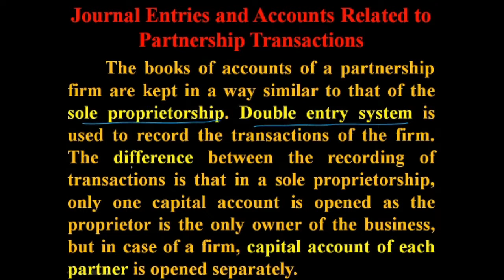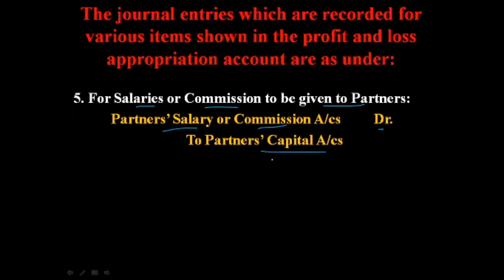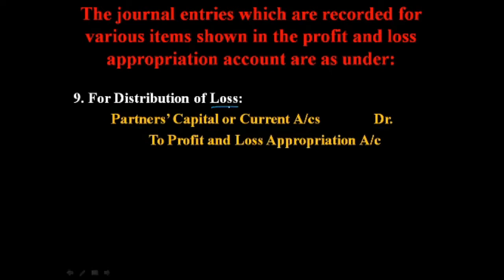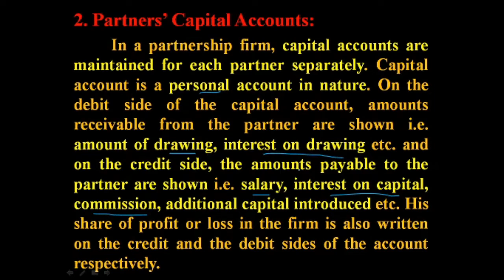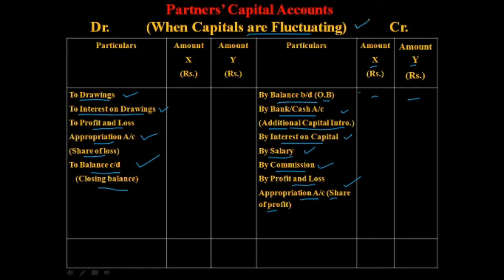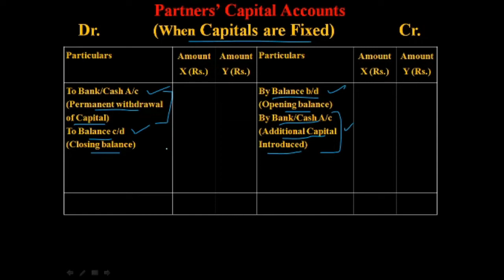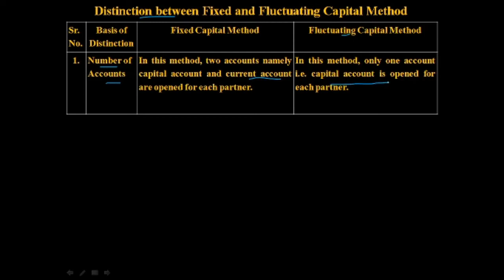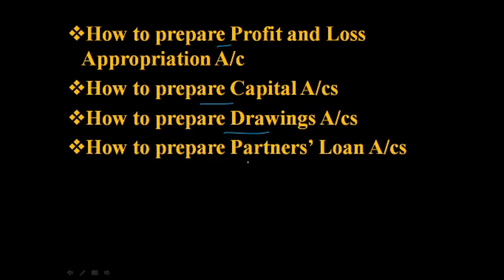❤️ Journal Entries and Accounts of a Partnership Firm ❤️ B.Com.I Partnership Account DrRameshArya✅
👉❤️Hello Everyone In this video 👉❤️we will discuss about Journal Entries and Accounts of a Partnership Firm.(एक साझेदारी फर्म की जर्नल प्रविष्टियाँ और लेखे)
👉❤️Difference between Fluctuating and Fixed Capital Accounts.
👉 This is for the students of B.COM, CA, BBA, B.A. and other accounting courses.
👉❤️With over 31 years of experience in teaching commerce, Dr. Ramesh Arya (Associate Professor at Government College, Hisar) will help you to understand the key ideas behind every topic of Commerce and Career. Here you find the videos regarding Career and Accounting.
 The books of accounts of a partnership firm are kept in a way similar to that of the sole proprietorship. Double Entry system is used to record the transactions of the firm. The difference between the recording of transactions is that in a sole proprietorship, only one capital account is opened as the proprietor is the only owner of the business, but in case of a firm, capital account of each partner is opened separately. In the case of a partnership firm, ‘Profit and Loss Appropriation Account’ is opened to distribute the profit, but in the case of a sole proprietorship, only one person gets all the profit or loss, so no need to prepare ‘Profit and Loss Appropriation Account.
In a partnership, the following main accounts are prepared:
 1. Profit and Loss Appropriation Account
 2.  Capital Accounts
 (i)  Fluctuating Capital Accounts
 (ii) Fixed Capital Accounts
 👉❤️Distinction between Fixed and Fluctuating Capital Method:
3. Drawing Accounts
4. Partners’ Loan Account
Importanttopic EnjoyCommerce Accounting Dr.RameshArya Bestteacher B.Com.
Regards Dr. Ramesh Arya Associate Professor of Commerce Govt. Post Graduate College, Hisar.
👉 You Can also find us on Social Media, Here are the URLs of our Social Media Handles where I published a lot of useful content related to Commerce and Career Options.